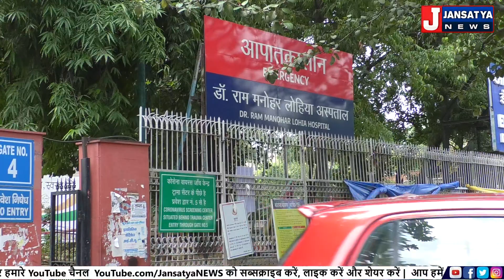दिल्ली के बड़े हॉस्पिटल्स की ग्राउंड जीरो रिपोर्ट...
कोरोना से जूझ रही दिल्ली में आखिर क्या है मरीजों के इलाज की व्यवस्था और बड़े हॉस्पिटल्स कितने हैं तैयार...देखिए जनसत्य न्यूज की ग्राउंड जीरो रिपोर्ट